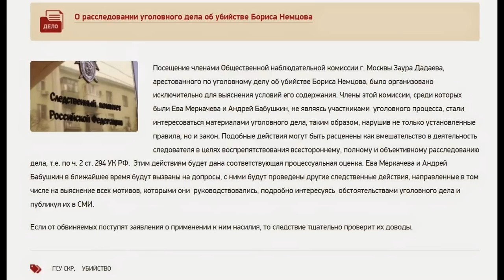о пытках Заура Дадаева и братьев Губашевых - СК России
СК России предупреждает о недопустимости вмешательства в ход расследования уголовных дел

О расследовании уголовного дела об убийстве Бориса Немцова

Посещение членами Общественной наблюдательной комиссии г. Москвы Заура Дадаева, арестованного по уголовному делу об убийстве Бориса Немцова, было организовано исключительно для выяснения условий его содержания. Члены этой комиссии, среди которых были Ева Меркачева и Андрей Бабушкин, не являясь участниками  уголовного процесса, стали интересоваться материалами уголовного дела, таким образом, нарушив не только установленные правила, но и закон. Подобные действия могут быть расценены как вмешательство в деятельность следователя в целях воспрепятствования всестороннему, полному и объективному расследованию дела, т.е. по ч. 2 ст. 294 УК РФ.  Этим действиям будет дана соответствующая процессуальная оценка. Ева Меркачева и Андрей Бабушкин в ближайшее время будут вызваны на допросы, с ними будут проведены другие следственные действия, направленные в том числе на выяснение всех мотивов, которыми они  руководствовались, подробно интересуясь  обстоятельствами уголовного дела и публикуя их в СМИ.

Если от обвиняемых поступят заявления о применении к ним насилия, то следствие тщательно проверит их доводы.